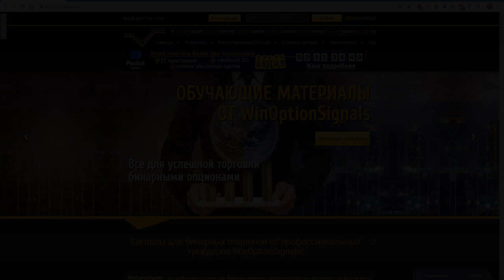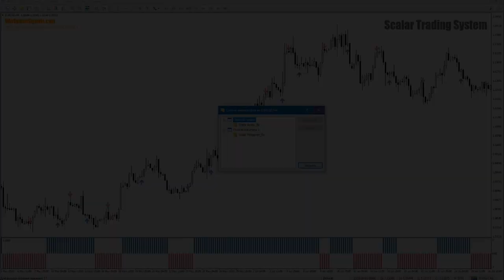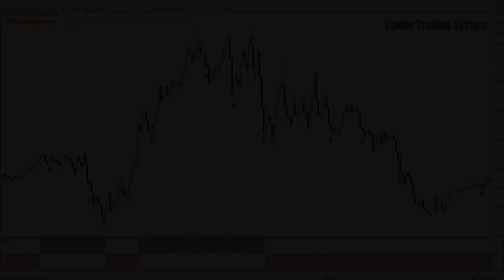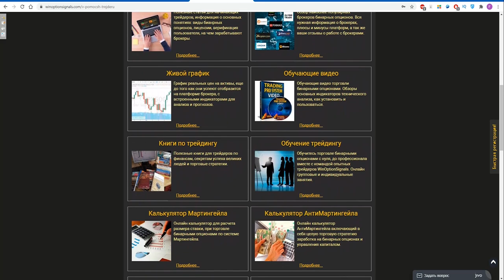Стратегия Scalar Trading System для бинарных опционов. Для новичков. Binary options strategy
Бесплатно скачать шаблон и индикаторы стратегии для бинарных опционов Scalar Trading System

В этом видео мы рассмотрели платную стратегию для бинарных опционов ScalarTradingSystem, которая имеет всего два индикаторы и очень простые правила, которые поймут даже новички в торговле бинарными опционами, а благодаря алертам стрелочного индикатора не будет необходимости все время следить за графиком. Также стратегия имеет разные настройки для каждого таймфрейма, что делает ее универсальной и подходящей под любой тип торговли бинарные опционами и под любую экспирацию.